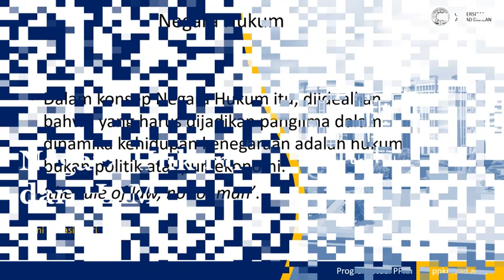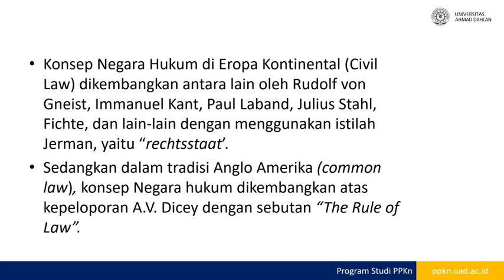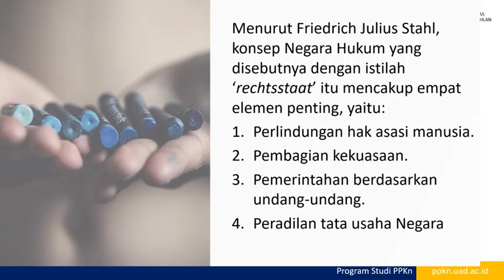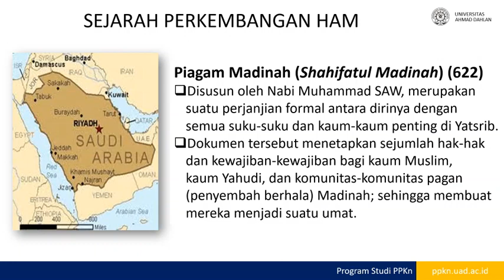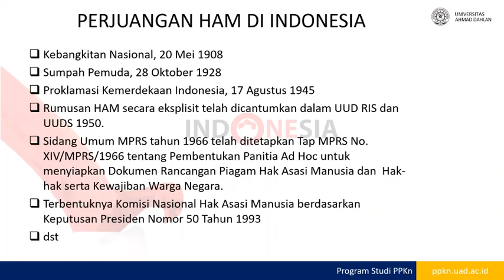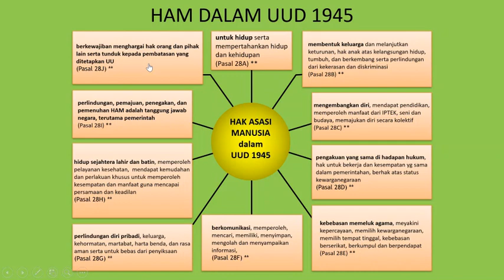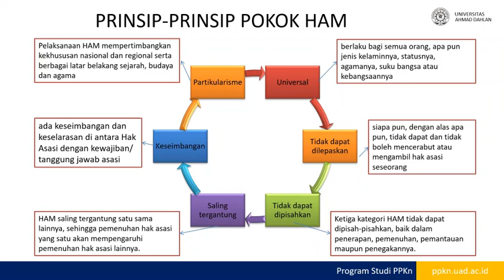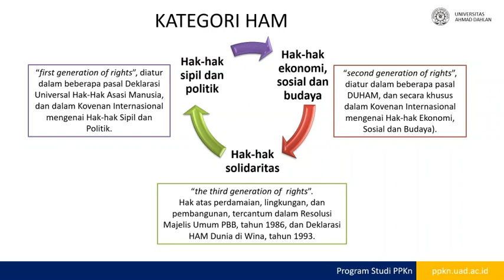5 Negara Hukum dan HAM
MK Pendidikan Kewarganegaraan